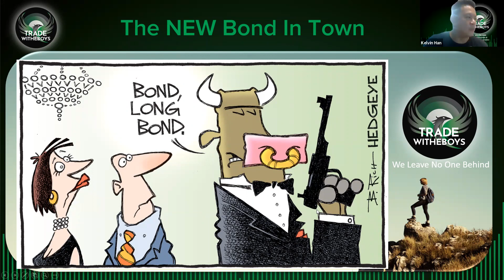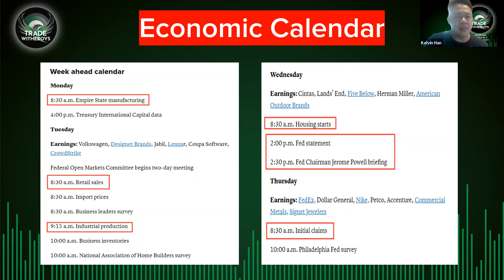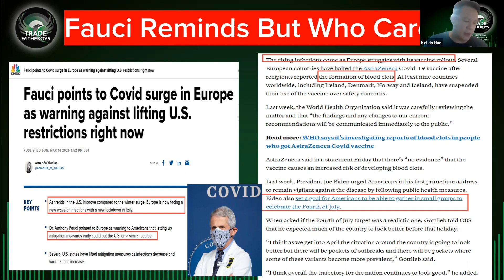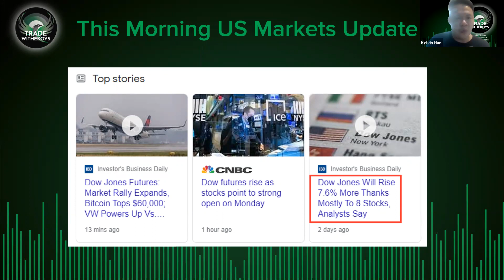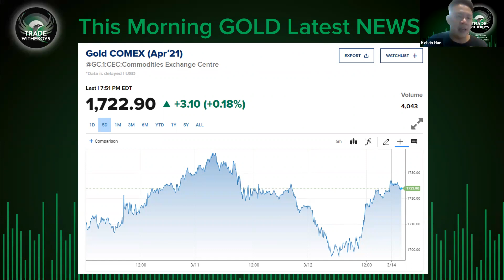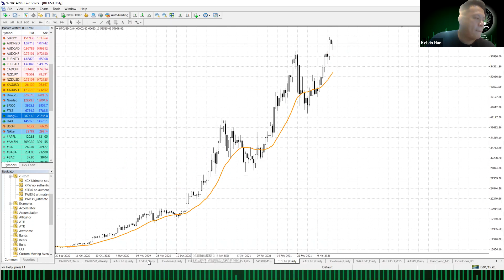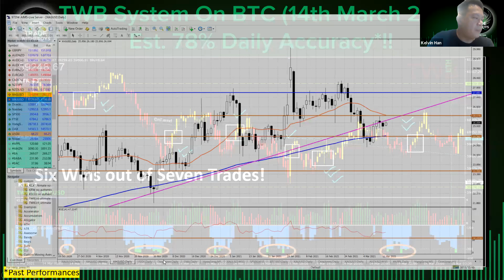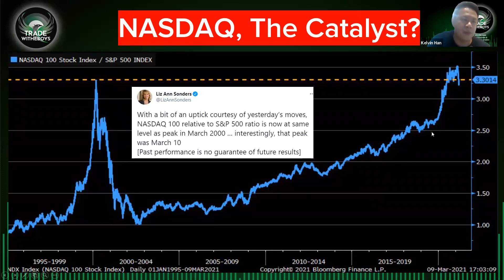15th March 2021 Morning MAO - Time To Long The U.S. Bonds?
Note: This MAO was done at 8.30AM (SG Time) this morning. This is the REPLAY

Good Morning Everyone,
We covered many great stuffs today.

We covered Key global News, 10-Year Yield vs. the USD, Eyes on Federal, Economic Calendar, Bullish Tom Lee, BTC at $60,000 etc.

After our usual Market Recap segment, we will do our special coverage on
a) Sven Henrich's Blasts
b) Financial Indicators Important?
c) NASDAQ, the Catalyst?
d) David Tepper's words to trust?

Of course, we have our usual Technical Analysis on many markets like our usual Gold, Dow, NASDAQ, S&P, Hang Seng Index, Silver and BTC, using both TWB System and Conventional charts.

Caveat Emptor

Kelvin Han
TWB Founder & TWB System Creator